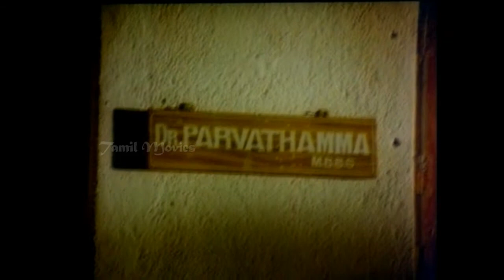Kaakkum Kaamakshi Full Movie Part 4